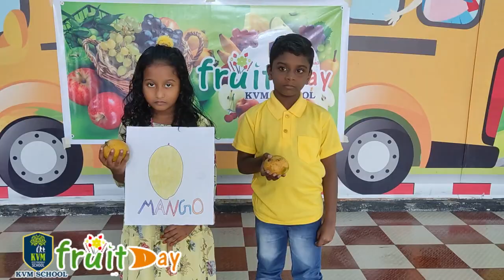Fruits day celebration 2022 ....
Fruits day celebration   ...